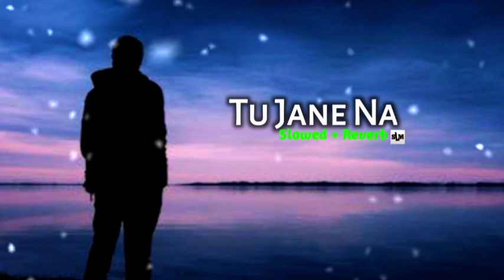Tu Jane Na। sad love Mashup Song